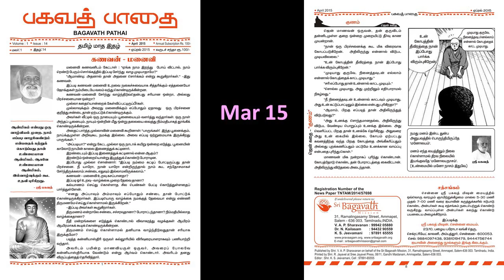குணம் - - ஜென் கதை - பகவத் பாதை – Apr 2015